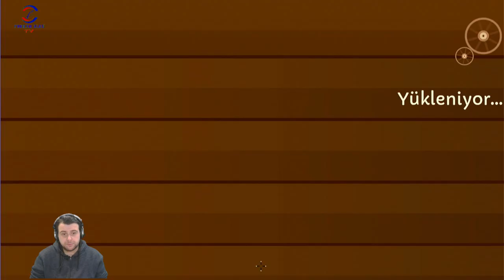HER ŞEY YOLUNDA (TURMOIL) BÖLÜM #8